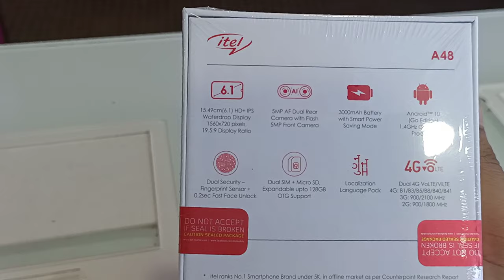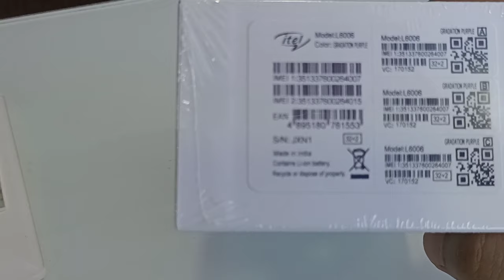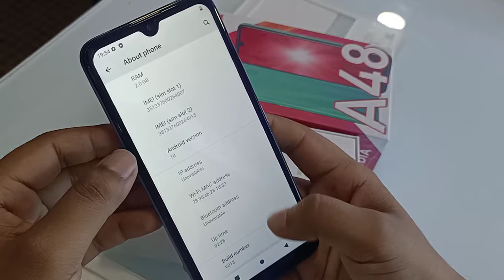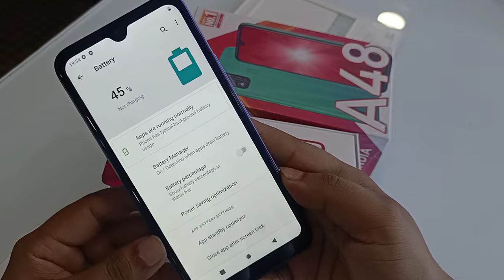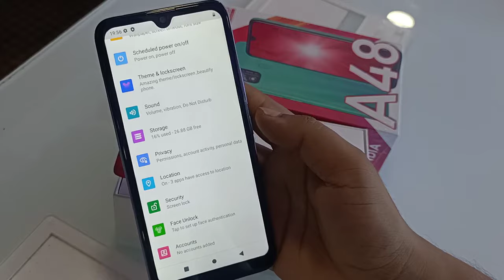Itel A48 Unboxing , First Look & Review !!Best Budget Smartphone Itel A48 Price 5,499 🔥 🔥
Title___
Itel A48 Unboxing , First Look & Review !! Budget Smartphone Under 6000 , Itel A48 Price 5499

Itel A48 smartphone is A Budget Friendly Smartphone .
Itel A48 Specifications__

Itel A48 is an entry-level smartphone equipped with a 6.1-inch HD waterdrop display. On the rear side, the phone has a single 5MP camera with a flash and a fingerprint sensor for security unlock. Under the hood, itel A48 has a quad-core processor integrated with 2GB of RAM and 32GB of storage, while the phone is backed by a 3000mAh Li-Ion battery. Let’s read more about itel A48 in detail and you be the judge to decide the phone’s performance.

Itel A48 includes a 6.1-inch color IPS multitouch display. The panel has an HD resolution of 720x1520px with a pixel density of 276PPI. The aspect ratio of the phone is 19:9 with a waterdrop notch. Based on the configuration, the panel is expected to produce decent visuals that might help counter the daily tasks on the phone.

itel A48 has a single 5MP rear camera backed by an LED flash. On the front side of the phone, there’s also a 5MP camera inside the notch for assisting the video calls and face unlock. The camera may sort out basic level performance, also you may record 720p videos from the camera.

Performance and Battery

itel A48 runs on the Android 10 operating system out of the box. The phone has quadcore processors coupled with 2GB of RAM that assists with the background tasks on the phone, while an average GPU renders graphic performance. The phone has average configurations that are to carry the average load of the phone. Judging upon the price tag the smartphone has reasonable specifications.

Itel A48 hides a 3,000mAh Li-Ion battery underneath. The phone supports proprietary charging. Based on the battery capacity, you may expect a day of power back up under minor usage.

itel A48 comes with 32GB of internal storage capacity that can be used for storing apps, games, etc. Also, the phone has an extra card-slot that makes more room for videos, music, photos, files, etc.

Itel A48 connectivity options include 3G, 4G, and VoLTE that features HD voice calls and video calls on supported Jio networks. WiFi, Bluetooth, Micro USB port with OTG and charging. For live location tracking, the phone supports GPS with A-GPS.